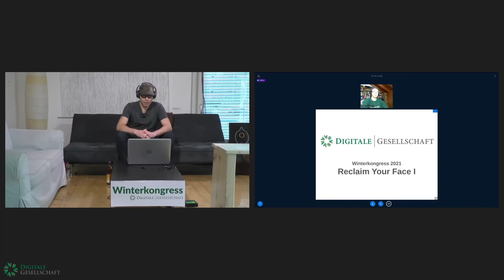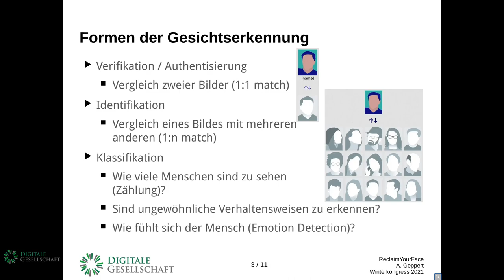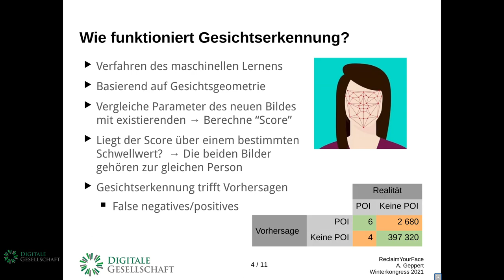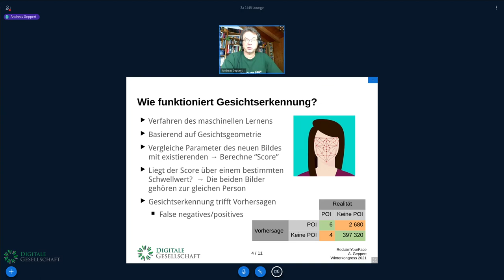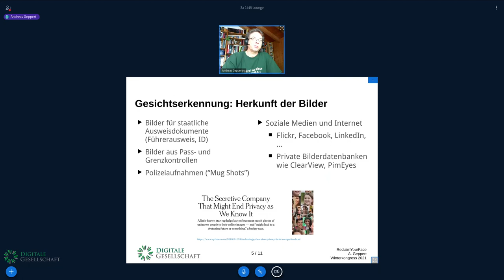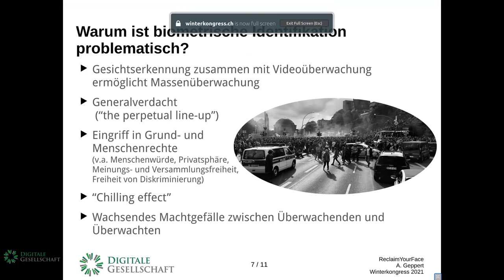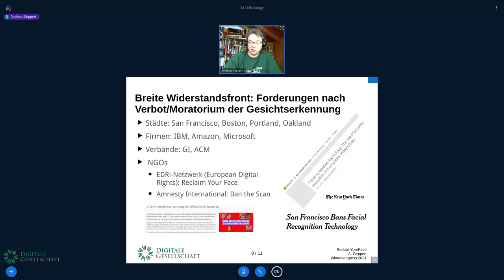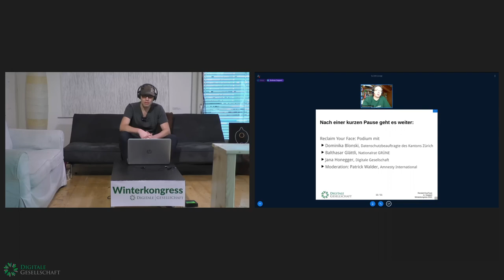Winterkongress 2021 - Reclaim Your Face | Einführung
Dieser Vortrag gibt eine Einführung in das Thema biometrische Identifikation. Wir erläutern Formen und Anwendungen der biometrischen Identifikation, v. a. Gesichtserkennung. Bei der Gesichtserkennung gibt es statistische Zielkonflikte: Sollen alle gesuchten Personen identifiziert werden, werden unweigerlich viele Unschuldige mitgefangen. Gesichtserkennung hat deshalb potentiell negative Konsequenzen für Einzelpersonen. Darüber hinaus stellt sie durch das Potential zur Massenüberwachung eine starke Verletzung der Grundrechte und eine massive Beeinträchtigung von Gesellschaft und Demokratie dar.

Andreas Geppert